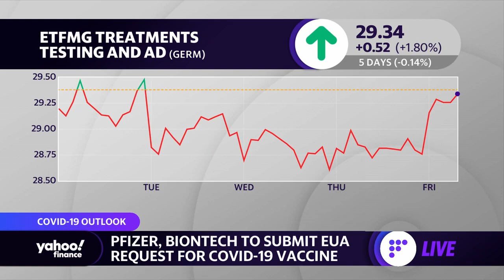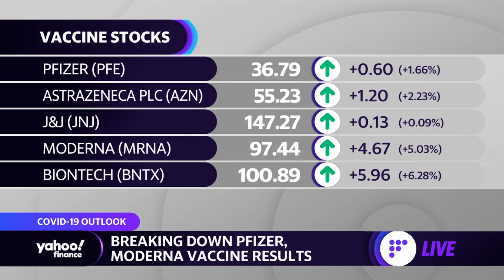Coronavirus vaccine: The latest in vaccine development explained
Dr.Reynold Panettieri of Robert Wood Johnson Medical School breaks down vaccine development and what it means for stopping the spread of coronavirus.